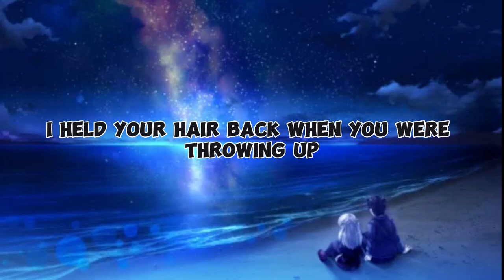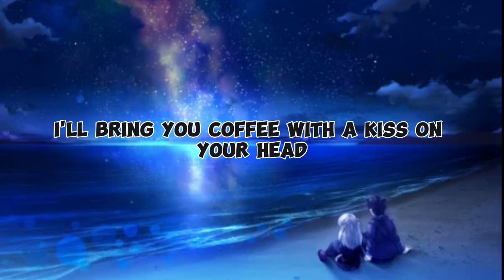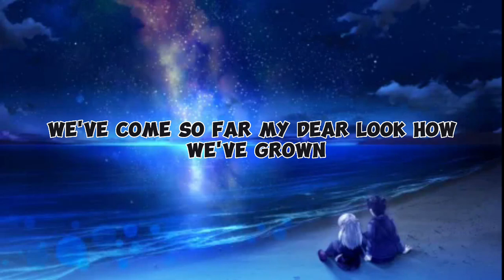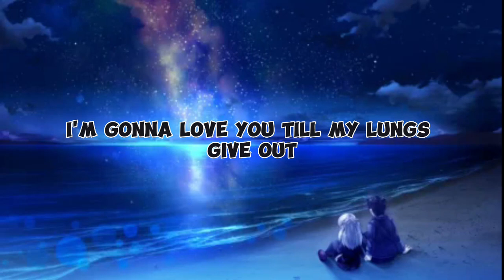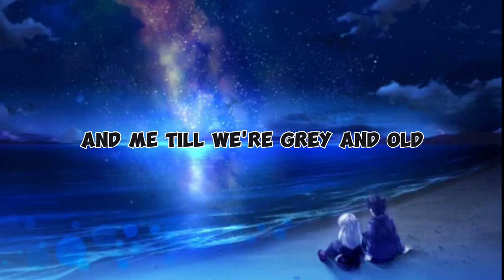James Arthur - Say You Won't Let Go (Lyrics)